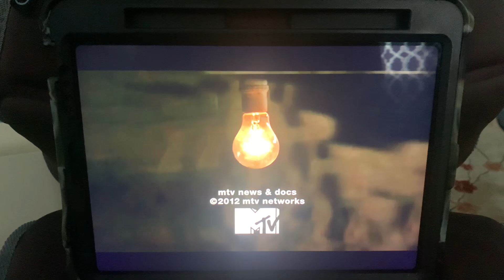Gigantic! Productions/MTV News & Docs (2012)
Taken from “True Life: Then and Now” from MTV (2012)